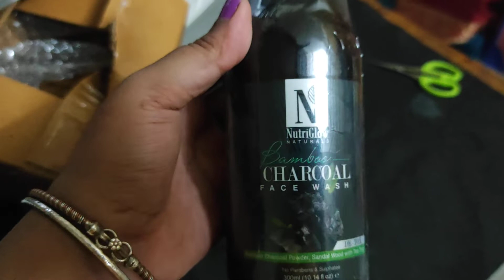Unboxing bamboo charcoal facewash under rs 199 from Amazon